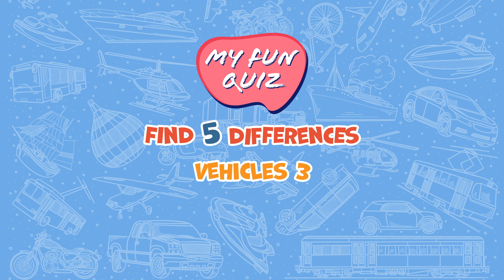【Find the Difference】- Can you spot all the differences? - Vehicles 3 | Puzzle #75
5 Games, 60 Seconds Each.

Good Luck!

0:00 Intro & Rules
0:11 Game 1
1:14 Answer
1:25 Game 2
2:28 Answer
2:39 Game 3
3:42 Answer
3:53 Game 4
4:56 Answer
5:07 Game 5
6:10 Answer